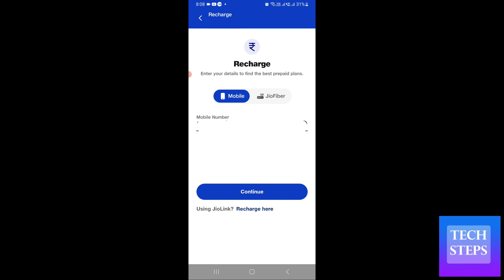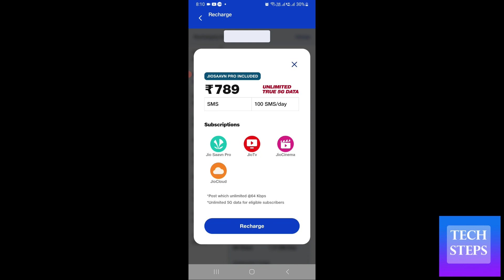jio 789 plan details | jio 789 recharge plan